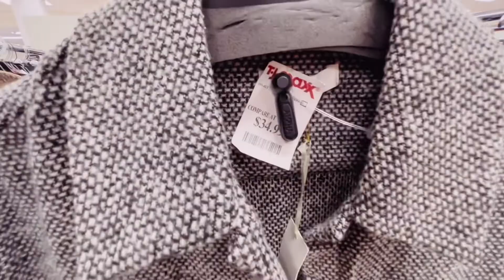TJ MAXX FALL COLLECTION 💕 OCTOBER 💕SHOP WITH ME